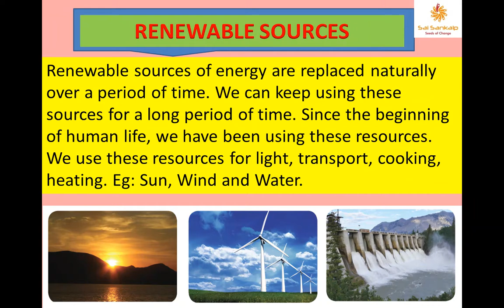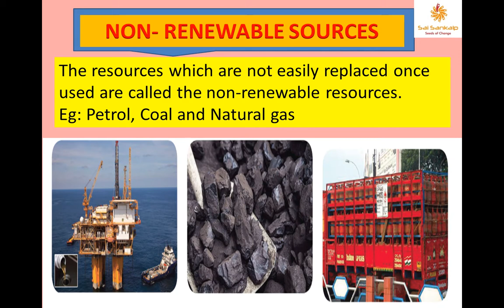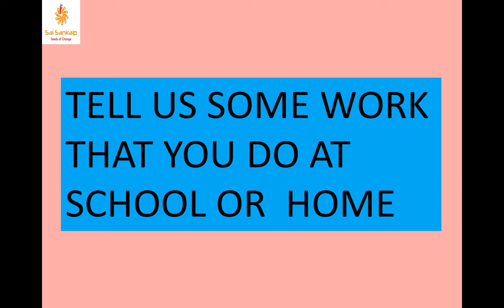Class_4_Science_Lesson-3 _Work and Energy_Part_2